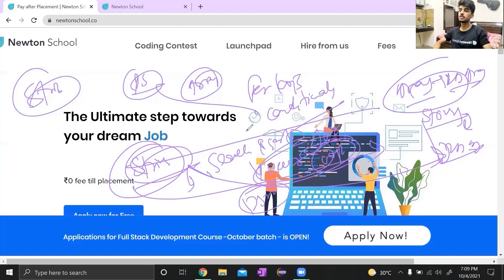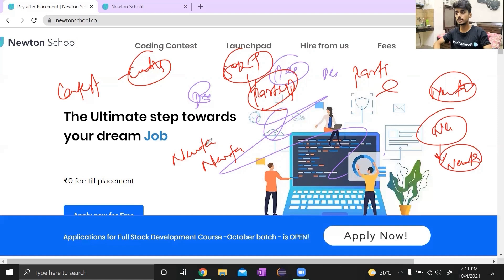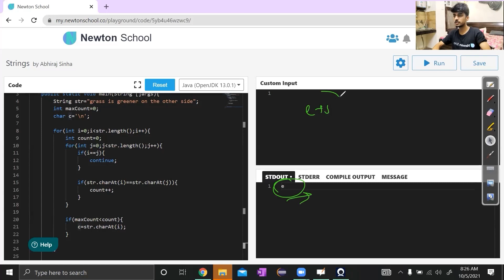Highest Occurring Character in the String in JAVA